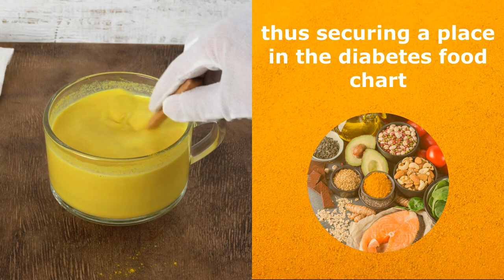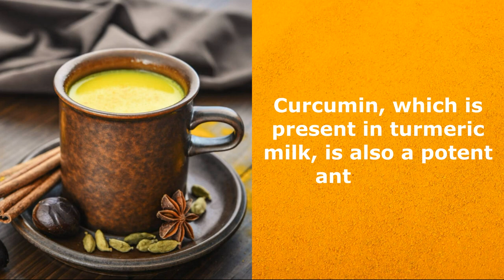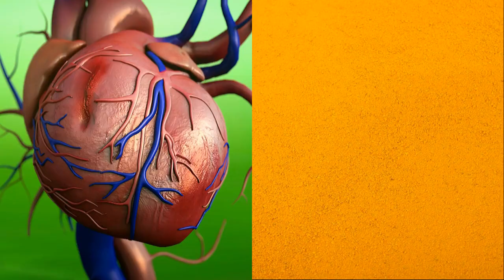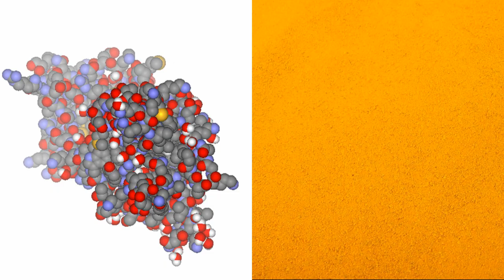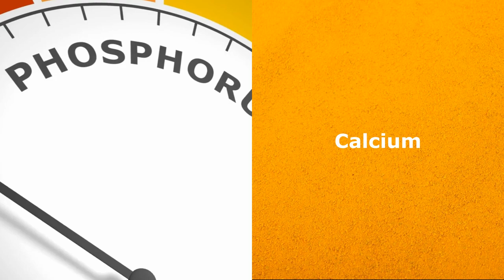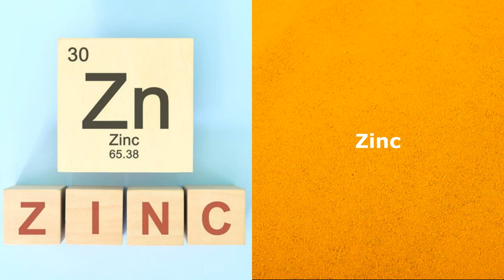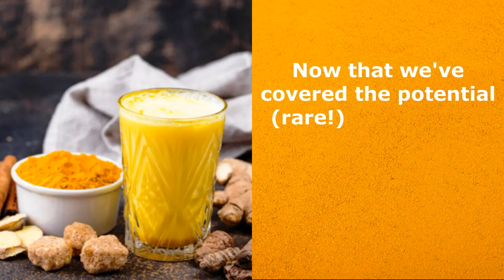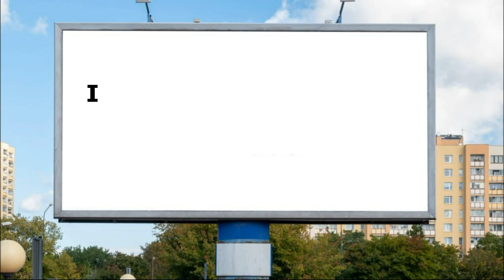1 Cup of Turmeric (GOLDEN) Milk at Bedtime...Your Body Will Thank You a Million Times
Turmeric milk is a delicious drink loaded with antioxidants that may provide an array of health benefits, ranging from a healthier brain and heart to stronger bones, improved digestion and a lower risk of disease. Curcumin is much more effectively absorbed into the body's fat and tissues when it is combined with milk.

Timestamps:
0:00 | Intro
1:02 | Anti-inflammatory
1:34 | Powerful antioxidant
1:54 | Immunity booster
2:15 | Delays diabetes
2:41 | Reduces the risk of heart diseases
3:01 | Reduces risk of cancer
3:17 | Helps in the treatment of Alzheimer’s disease
3:32 | Helps patients with depression
3:50 | Anti-ageing effects
4:08 | Improves digestion
4:24 | Treatment of glaucoma and cataract
4:40 | Good for our skin
5:02 | Improves bone health
5:36 | Loads of nutrients from milk
6:10 | Helps with sleep and anxiety
6:51 | Are there any negative effects of Turmeric Milk?
7:39 | How to make turmeric milk?